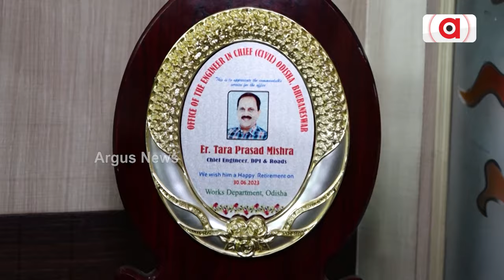ଗିରଫ ହେଲେ କୁବେର ଯନ୍ତ୍ରୀ ତାରା ପ୍ରସାଦ ମିଶ୍ର || Tara Prasad Mishra Arrested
ଗିରଫ ହେଲେ କୁବେର ଯନ୍ତ୍ରୀ ତାରା ପ୍ରସାଦ ମିଶ୍ର । ଚର୍ଚ୍ଚା କେଲୁଅ ନଦୀର ମାମୁଁ ଭଣଜା ଘାଇ କେଳେଙ୍କାରୀ ଘଟଣାର ମୁଖ୍ୟ ନାୟକ ତାରା । ତାରା ପ୍ରସାଦଙ୍କ ସମୟରେ ଯାଜପୁରରେ ହୋଇଛି ବଡ଼ ଦୁର୍ନୀତି । ଭିଜିଲାନ୍ସ ସ୍କାନରରେ ପାଣିକୋଇଲି ଡିଭିଜନରେ ଏକାଧିକ ବାବୁ ।